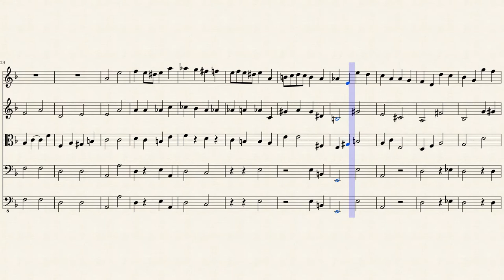baroque style fugue for strings